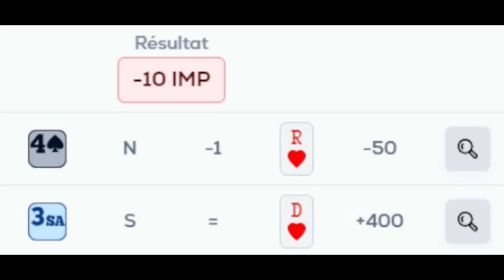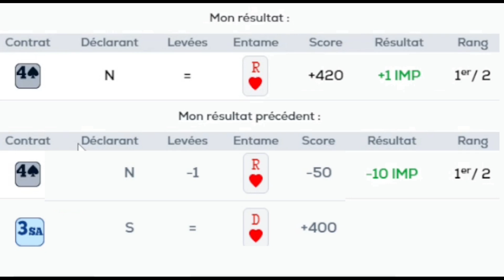Manche majeure en fit 7eme - Bridge - Jeu de carte - Explication n°29